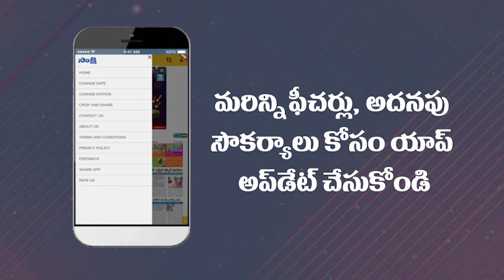Delhi Liquor Scam: ED Arrested Vijay Nair and Abhishek Boinpally | Sakshi TV